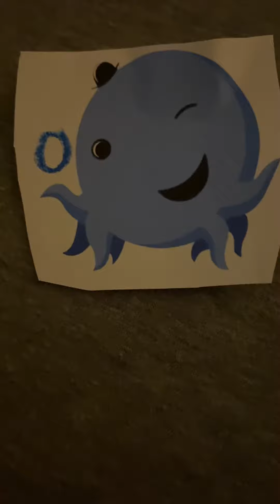Learning Vowels Letter O Vowel Song (Various Artists)